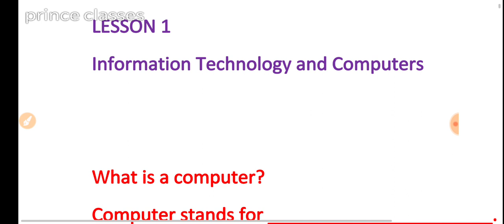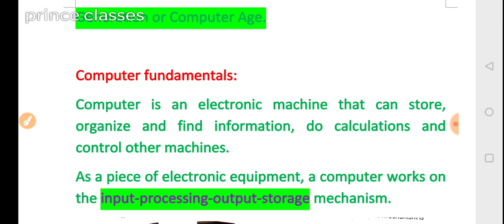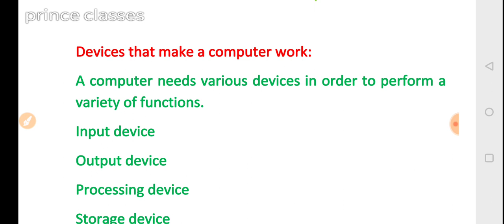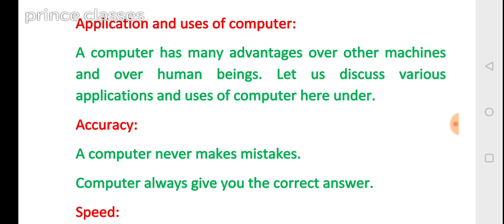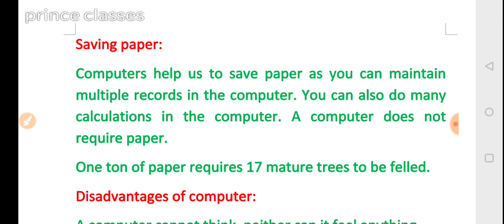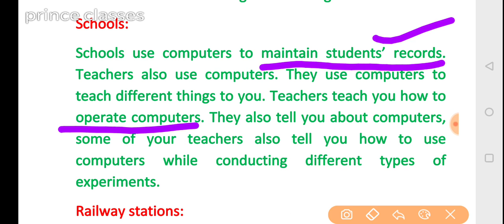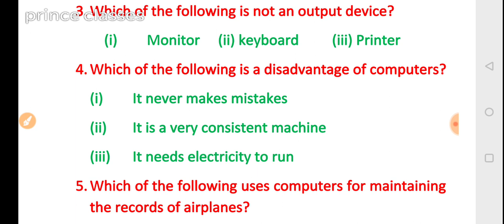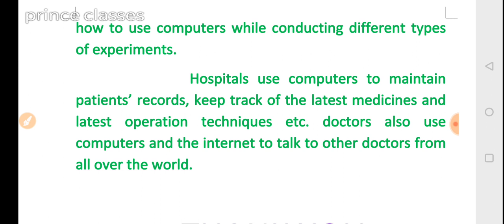Computer, lesson - 1, Information technology and computers, class - V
Computer, lesson - 1, Information technology and computers, class - V, Modern public school